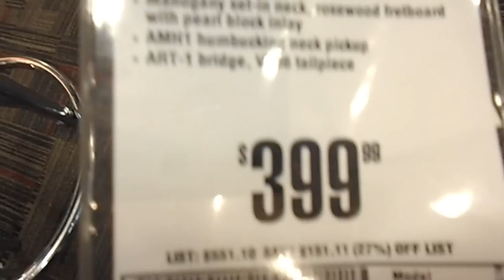"Exclusive!! - Jazz Hollow Body Guitars / Test & Play Demos" July 26, 2015 - Big Will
- Big Will / The New Elite Universe

* The New Elite Universe Only Supports Subscribers Who Supports The Universe!!  No Exceptions!!